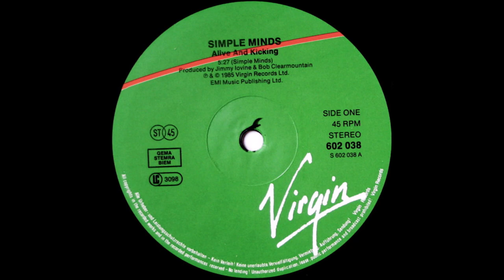Simple Minds - Alive & Kicking (12-inch Single) - Vinyl recording HD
Track - " Alive & Kicking "
LP - " Alive & Kicking (45RPM 12'' Maxi Single) ''
Label: Virgin – 602 038, Virgin – 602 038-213
Artist - Simple Minds